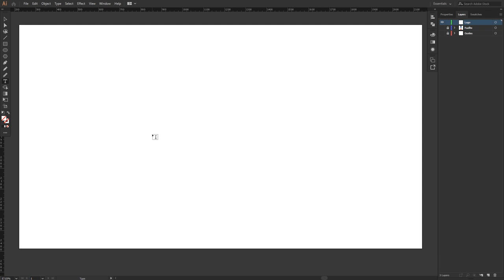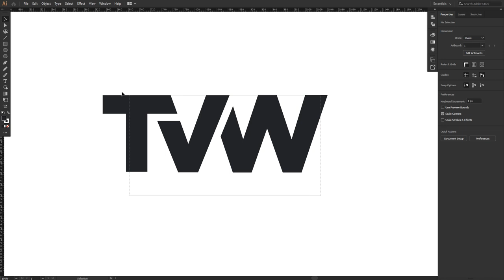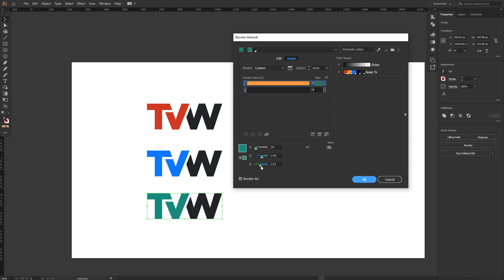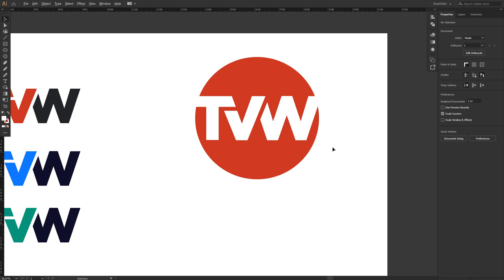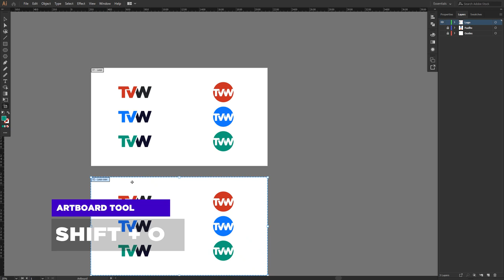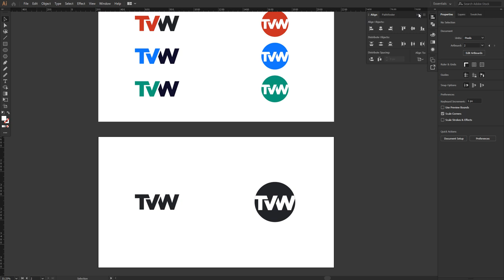Ep.26 : Design a News TV Logo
In today's challenge, our task is to create a logo for a television news network.

Name Ideas:
TVW, Globe News, Sportz

🔥 ↓ VIDEO GUIDE  ↓ 🔥
00:01  Intro
00:20  Logo Design in illustrator